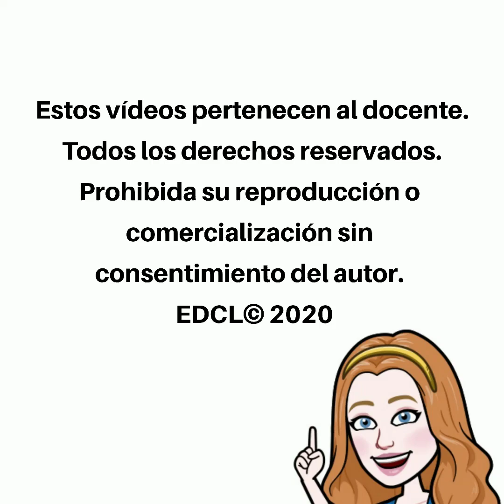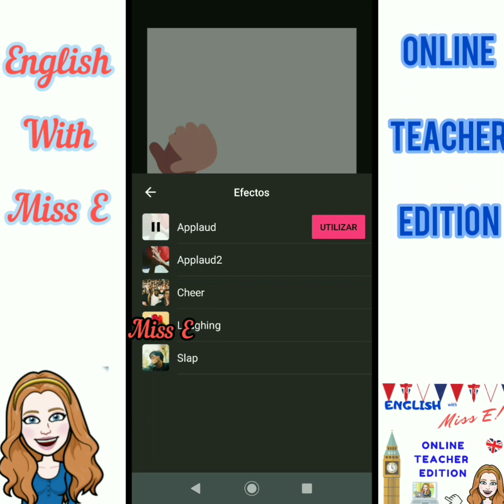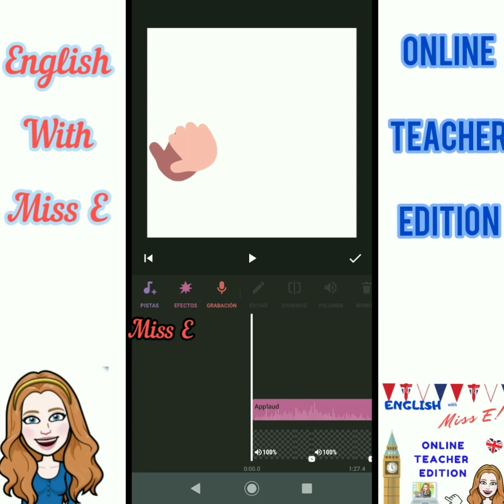INSHOT 𝐭𝐮𝐭𝐨𝐫𝐢𝐚𝐥 𝐩𝐚𝐬𝐨 𝐚 𝐩𝐚𝐬𝐨 con 𝐌𝐢𝐬𝐬 𝐄 - Parte 6 -Música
𝗛𝗶 𝗲𝘃𝗲𝗿𝘆𝗼𝗻𝗲! 𝗜𝘁'𝘀 𝗺𝗲...𝗠𝗶𝘀𝘀 𝗘 : 𝗢𝗻𝗹𝗶𝗻𝗲 𝗧𝗲𝗮𝗰𝗵𝗲𝗿 𝗘𝗱𝗶𝘁𝗶𝗼𝗻.

Preparé este tutorial para acompañarlos en los primeros pasos de las principales funciones de estas aplicaciones gratuitas. Si les gustó, o sirvió, haganmelo saber: quiero conocer como fue su experiencia!
Bye, Miss E.